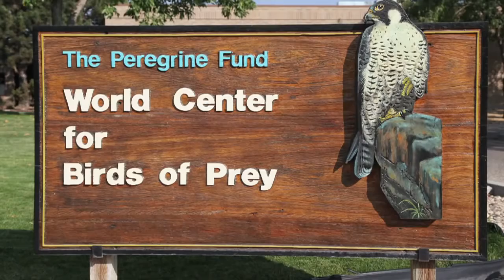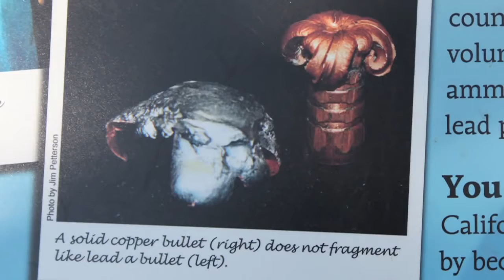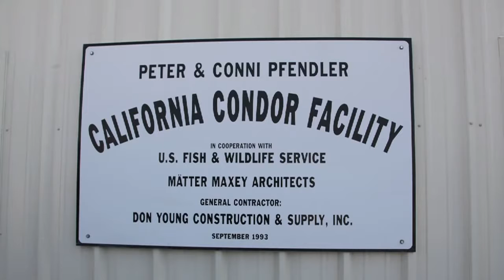Wild California Condors Made Here